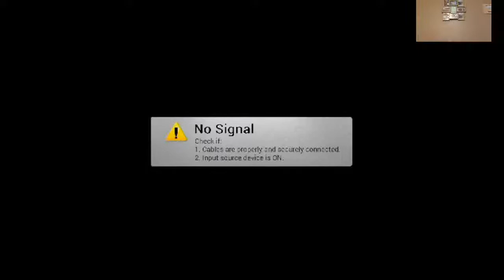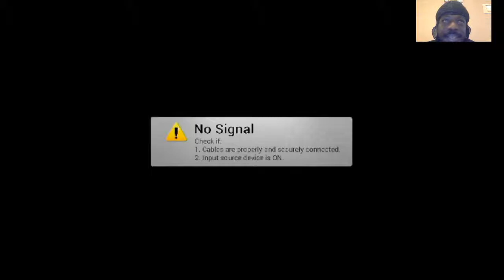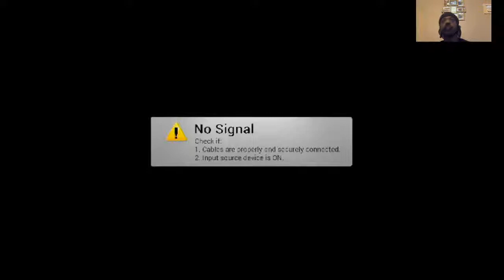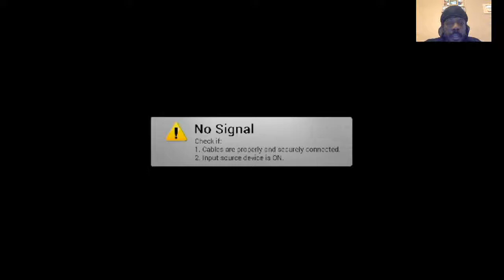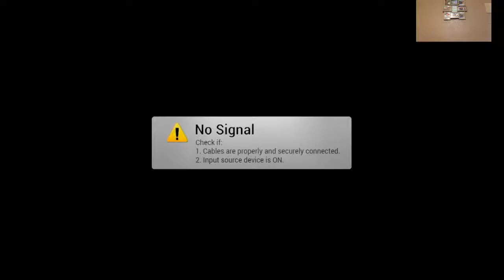Fantastic Night Dreams: Cotton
On some witch and broomstick ish!  trading the controlller with Sam